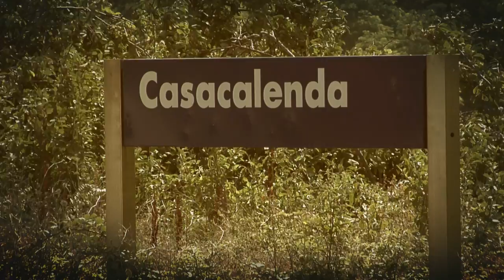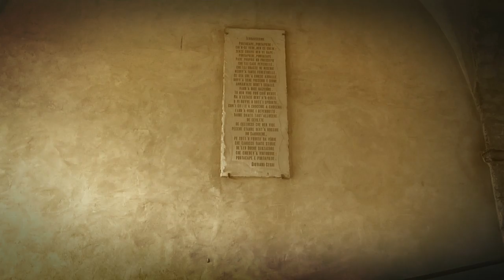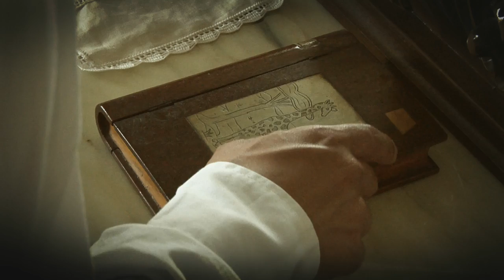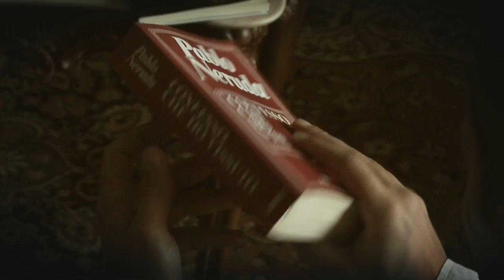Neruda Il Corvo Bianco Il Gatto Nero di Pietro Corsi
Cortometraggio per la presentazione del Libro di Pietro Corsi
Neruda Il Corvo Bianco Il Gatto Nero - Seneca Edizioni
Una Produzione Gruppo Kerem ENG
Da un'idea di Pierdomenico Simone
Immagini Daniele Fornillo
Responsabile di produzione Francesco D'Imperio
Assistente alla produzione Pasquale D'Imperio
Segreteria di produzione Gianni Mastrovito
Montaggio Daniele Fornillo
Segretaria di edizione Paola D'Annessa
Voce Pierdomenico Simone
Location Casa Bino Casacalenda
L'emigrante Pierdomenico Simone
La vecchietta Maria Sevo